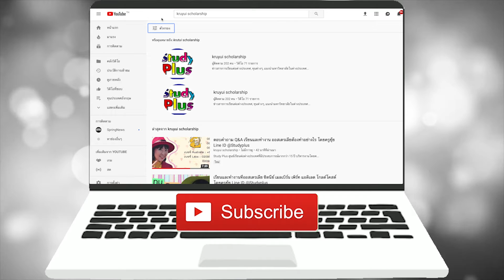สอบ ทุน เรียนมัธยมอังกฤษ ความประทับใจน้องๆ เรียนต่ออังกฤษ โดย ครูยุ้ย Study Plus Line ID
ประเทศลาว 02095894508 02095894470 Line ID: study plus.laos1 , Line ID: study plus.laos2

8 ประเทศ ในเอเชีย และ ออสเตรเลีย